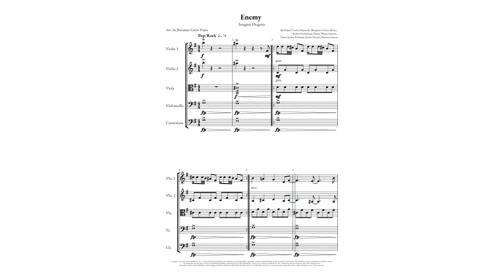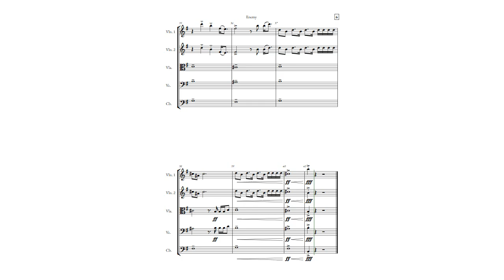Enemy Imagine Dragons String Quintet Arrangement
English:
Experience the intensity of Enemy by Imagine Dragons in this powerful arrangement for String Quintet! Adapted for Violin 1, Violin 2, Viola, Cello, and Bass, this arrangement captures the bold energy of the League of Legends series, transforming the dynamic rhythms and dramatic melodies into a stunning string ensemble performance. Perfect for showcasing the song's fierce emotions and cinematic quality, this arrangement offers a captivating and exciting experience for both performers and listeners. Ideal for concerts, gaming events, or any program that celebrates strength and conflict.

Português:
Vivencie a intensidade de Enemy da Imagine Dragons neste arranjo poderoso para Quinteto de Cordas! Adaptado para Violino 1, Violino 2, Viola, Violoncelo e Contrabaixo, este arranjo captura a energia audaciosa da série League of Legends, transformando os ritmos dinâmicos e as melodias dramáticas em uma performance deslumbrante para conjunto de cordas. Perfeito para destacar as emoções intensas e a qualidade cinematográfica da música, este arranjo oferece uma experiência cativante e empolgante tanto para os intérpretes quanto para os ouvintes. Ideal para concertos, eventos de jogos ou qualquer programa que celebre a força e o conflito.